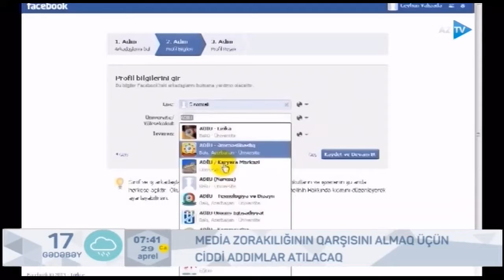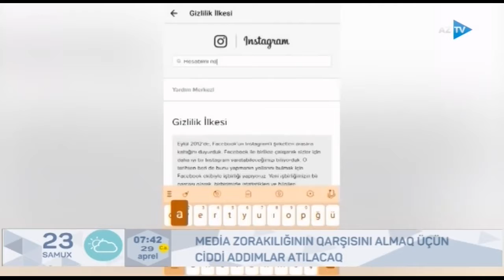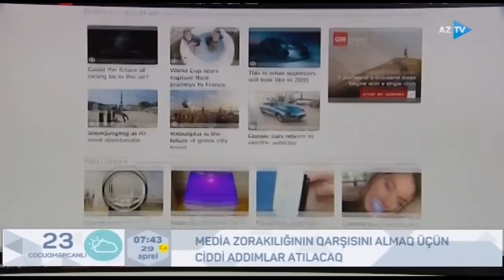Media zorakılığının qarşısını almaq üçün ciddi addımlar atılacaq